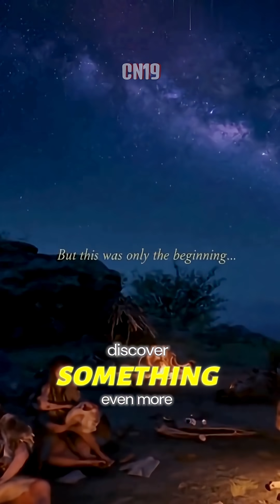How one rock changed Human History forever.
ancient human history
ancient human lifestyle
ancient humans hunting
ancient humans documentary
ancient human life
ancient humans vs modern humans
ancient human fossils
ancient human height
prehistoric rock paintings
prehistoric planet
prehistoric period
prehistoric animals
prehistoric rock painting
prehistoric India
prehistoric humans
prehistoric facts